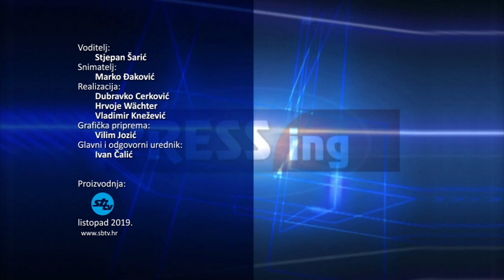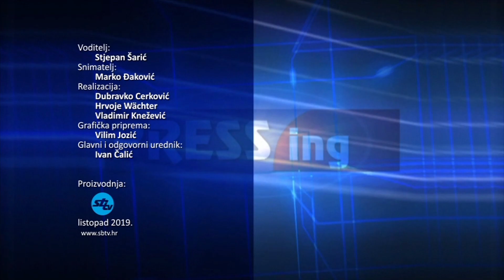SBTV - PRESSING – Dalibor Bukvić - 10.10.2019.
Gost: Dalibor Bukvić - direktor TD "Brod-plin"

PRESSING | ČETVRTAK | 20:30